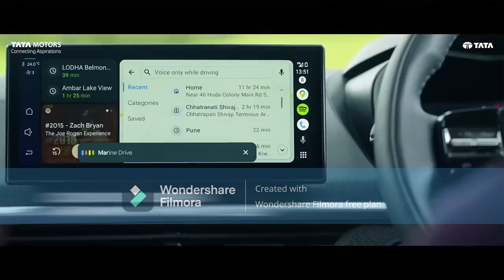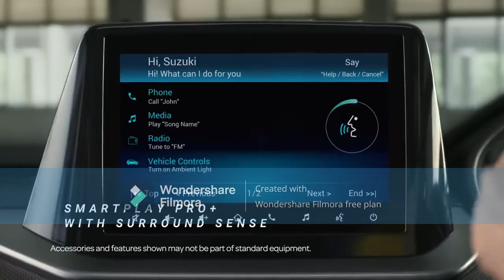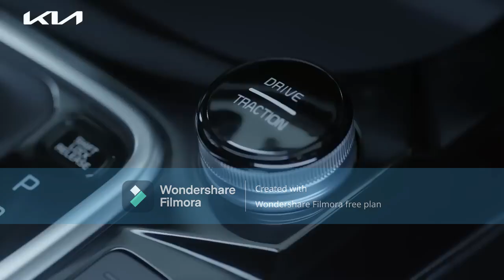In this video, we share with you the Top 5 cars in Rs.15 lakh budget in the market right now!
topp five car under 15 lakh
taat nexon
honda city
hyunda venue
kia selto